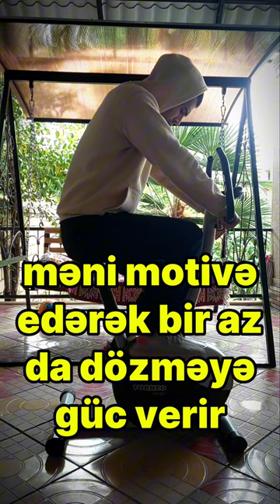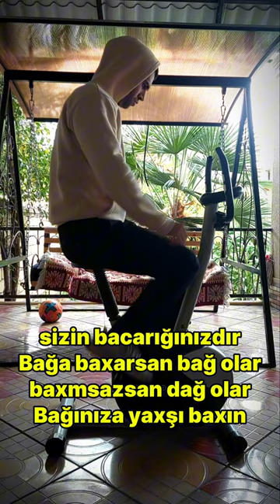Yarışa son 3 gün | Rayondakı son cardiomu bitirdim | Növbəti cardio Bakı sahilində